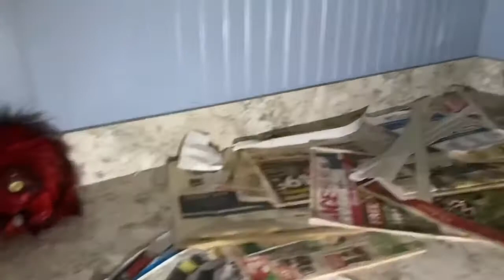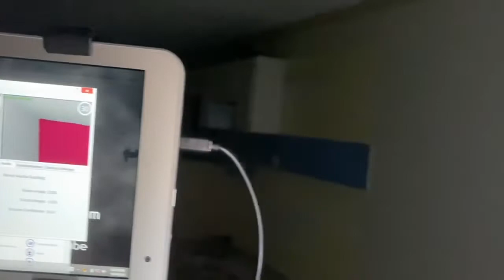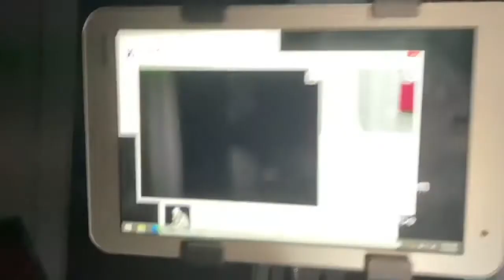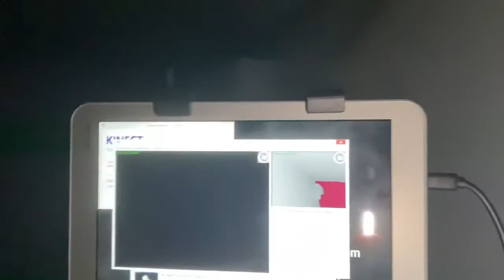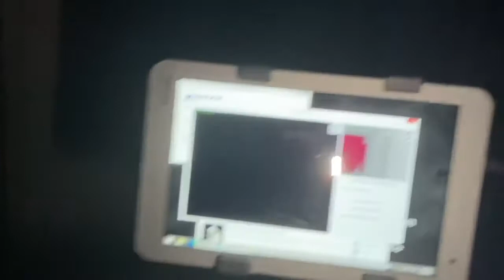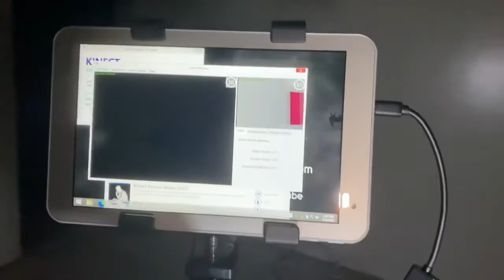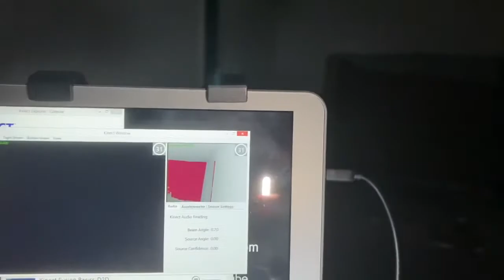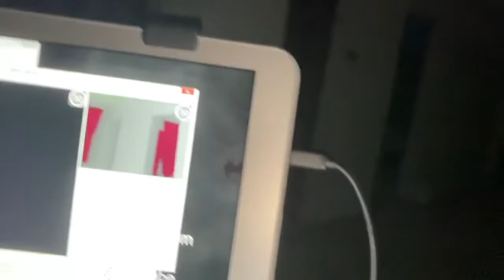Creepy Ghost Farm-Debbie Alone!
On our return to the Ghost Farm, Debbie goes in alone for 15 minutes.
Does she meet the two spirits we met on our previous investigation?

Please check out  our friend Jay - The Journey is the Destination!